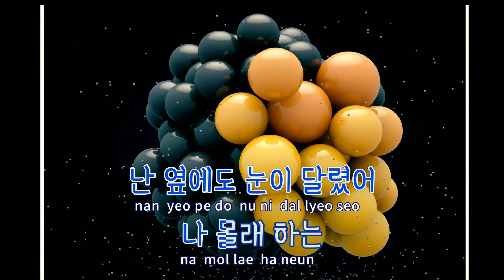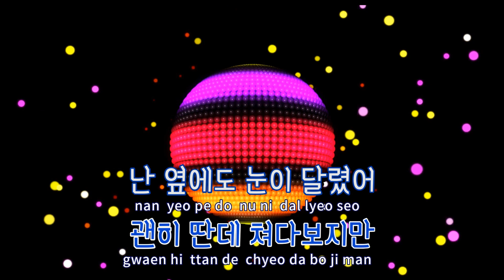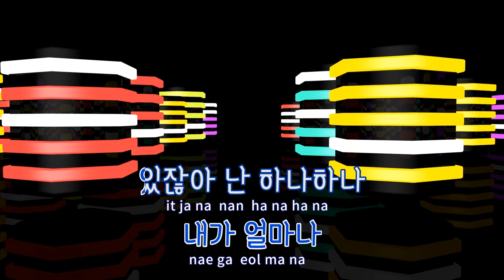[TJ노래방] 옆에도눈이달렸어 - 윤지성 / TJ Karaoke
옆에도눈이달렸어(Side, Eye, Moon)  --  윤지성